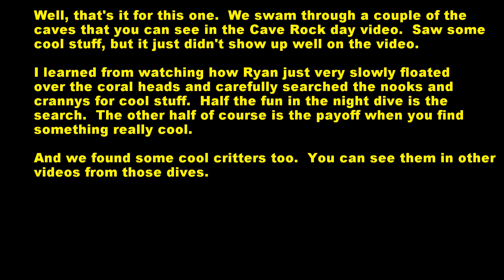Scuba Diving the Bahamas - Cave Rock Night Dive Eleutheras September 2015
The night dive at Cave Rock - Eleuthera Islands, Bahamas, September 14, 2015.  Diving from the Morning Star with Blackbeard's Cruises.  Thanks again to Cap'n Tom and his wonderful crew.  What a great week of diving.